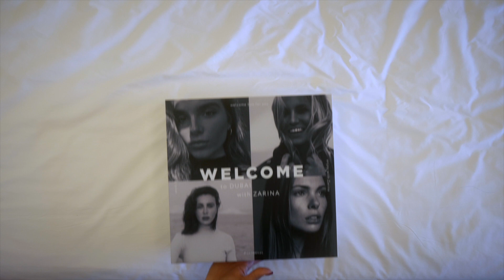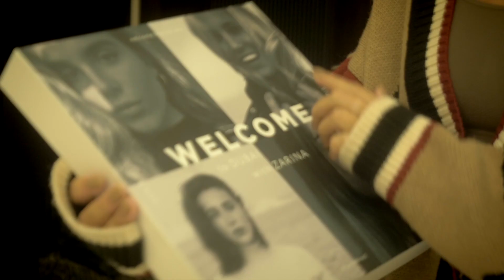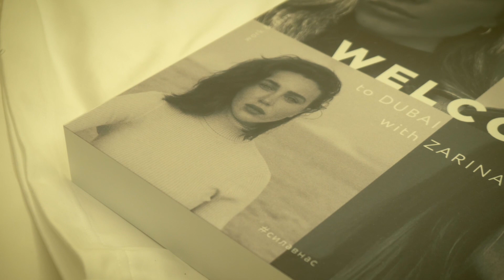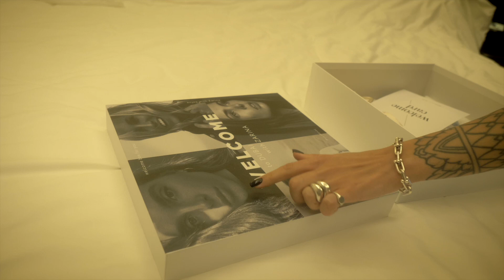Сериал ZARINA / New Season / 2 серия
Были у тебя такие путешествия, которые запоминаются, как самые яркие и интересные? Для нас таким стала поездка в Дубай с модными блогерами: Марианной Елисеевой, Машей Червоткиной, Дашей Костромитиной и Мари Лист.

Это было незабываемое приключение: мы отсняли кампейн весна-лето’22, летали на воздушном шаре, выбирались из песков, завтракали в пустыне, катались на яхте и всегда друг друга поддерживали. А ещё мы ближе познакомились с нашими амбассадорами, узнали больше об их жизни, карьере и обсудили множество тем, в том числе успех и женскую силу. Каждый день для нас был особенным, не будем скрывать - порой сложным, ведь мы спали по 3 часа, но всегда красивым и наполненным творчеством!

Мы хотели, чтобы ты увидела, как мы снимаем кампейн, с какими трудностями сталкиваемся и как их решаем, поэтому оператор снимал 24/7. Ведь только так можно показать, как это было на самом деле!